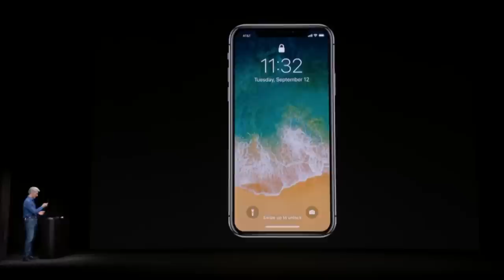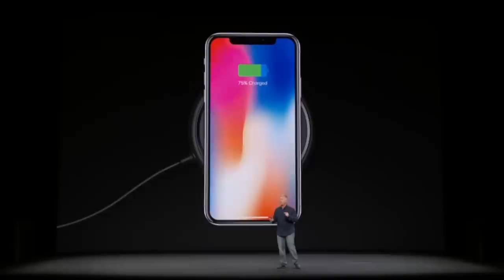IPHONE X PARODY - “The iPhone XXX!”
Introducing the all new, iPhone X!

MUSIC

Send FUNK MAIL to…
Funky Time Productions
Beaconsfield
VIC 3807
Australia